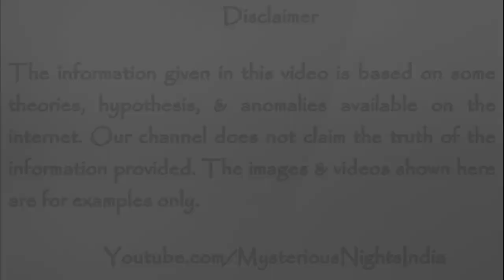Jhulta Minara Masjid Ahmedabad Real Story | Sidi Bashir mosque Hindi | Episode - 188#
In today's video, we will talk about Sidi Basheer Mosque, named after the supervisor Sidi Basheer. This mosque is famous for its moving minarets, but unfortunately, only the central gateway and two minarets survive. What is the mystery behind this mosque & its moving minarets ?